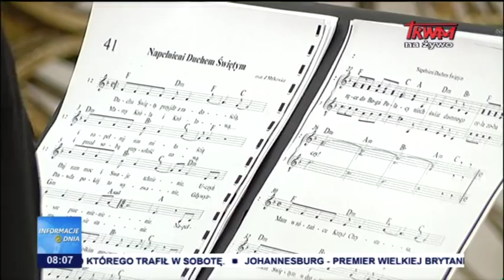Informacje Dnia 27.08.2018 [08.00]